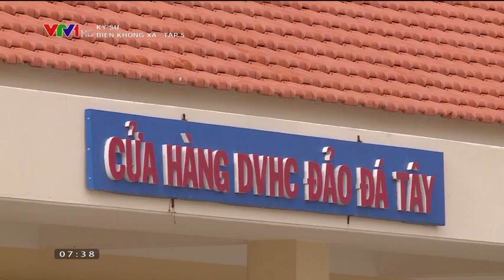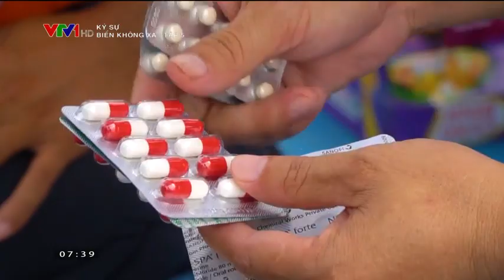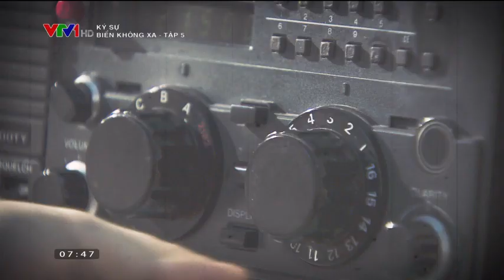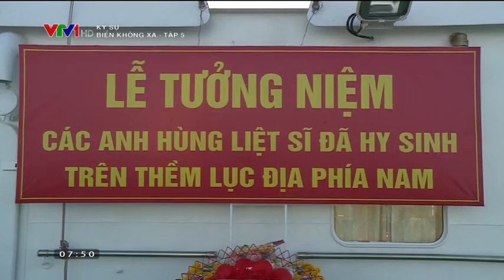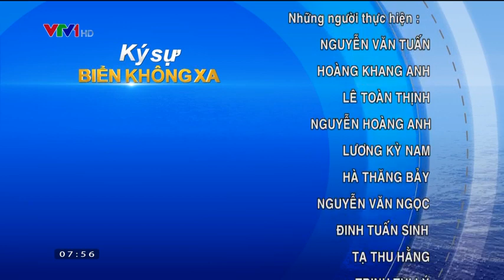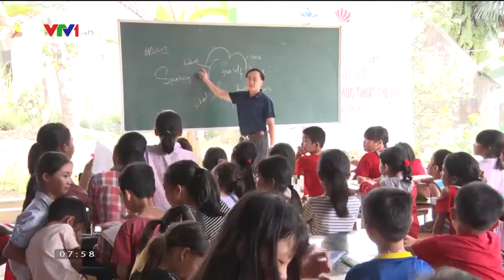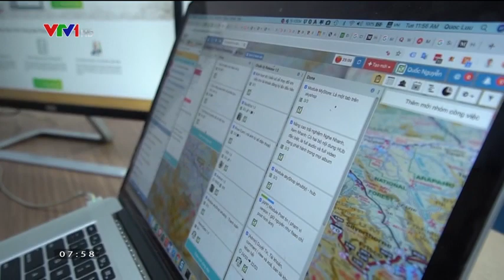[Ký sự] Biển không xa - Tập 5